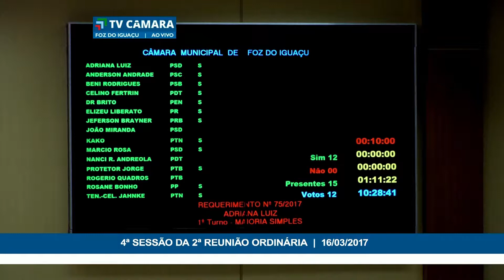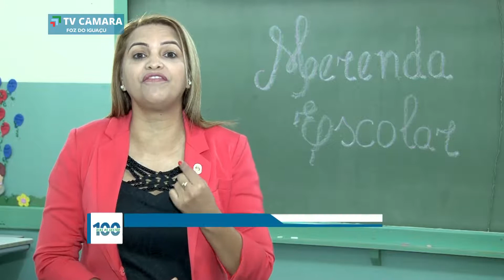Vereadora Adriana Luiz destaca atuação parlamentar em busca de melhorias na área da Educação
No Balanço de 100 dias de atuação parlamentar da Vereadora @AdrianaLuiz ela destaca indicações e requerimentos, de sua autoria, no sentido de fiscalização de contratos de merenda escolar, buscando melhoria da Educação Municipal. A Vereadora solicitou cópia dos contratos e enfatizou o problema da merenda que é entregue nas escolas.